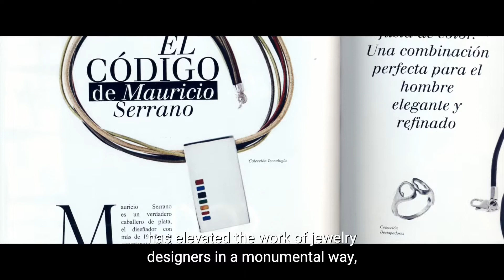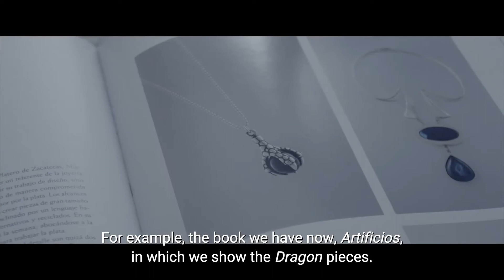MAURICIO SERRANO JEWELRY - Mirando al futuro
Quinto capítulo de nuestro documental A TRUE JOURNEY

Llegamos al final del viaje con Nómada, la más reciente colección de Mauricio Serrano Jewelry. Mirando al futuro siempre hay nuevos horizontes para MAURICIO SERRANO

A través de viaje por 5 cápsulas narradas a manera de documental, exploraremos la vida durante los 25 años de trayectoria de la marca MAURICIO SERRANO JEWELRY y el cambio de rumbo que tuvo que partir de la entrada de Mauricio Serrano como diseñador, viajaremos junto con él por su mente y su espíritu para descubrir lo que le inspira, lo que ama y lo que hace crear, dejando una parte suya en cada pieza.

Para conocer mas de MAURICIO SERRANO JEWELRY